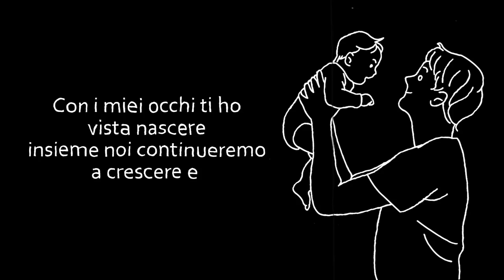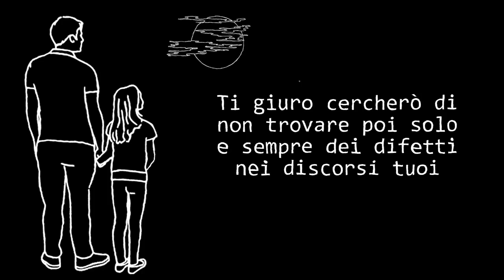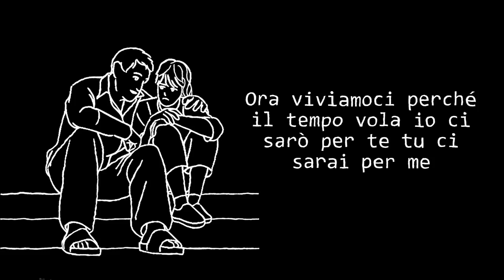Fabio Bidinelli - La nostra favola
“LA NOSTRA FAVOLA”
il nuovo singolo di FABIO BIDINELLI

Artista: FABIO BIDINELLI
Titolo: LA NOSTRA FAVOLA
Etichetta: ABSTAR Music Label

Testo
"LA NOSTRA FAVOLA" (F. Bidinelli)

Con i miei occhi ti ho vista nascere
insieme noi continueremo a crescere
e non puoi capire quanto sia speciale
rivedere nei tuoi modi un po’ di me.

Poi fermo ascolto la tua verità
mentre disegni la tua anima
forse non sarò mai pronto
per vederti camminare sola ma...

Ora viviamoci perché il tempo vola
io ci sarò per te tu ci sarai per me
il tuo sorriso è la mia felicità
tieni le mie mani finché lo vorrai
ci abbracceremo forte quando piangerai
e anche se un giorno te ne andrai
resterà la nostra favola.

Disegneremo tutte quante le sue pagine
colorerai come vorrai ogni sua immagine
non lasciare fogli bianchi per paura di sbagliare
perché è dopo ogni caduta che s’impara a volare.

Sarà più bello scriverla
e tu ora devi viverla
io proverò ad essere pronto

Ti giuro cercherò di non trovare poi
solo e sempre dei difetti nei discorsi tuoi
ma di darti soluzioni ogni volta che
mi aspetti sola, ferma e zitta tra le lacrime
per parlarmi di te per parlare di noi
o di ciò che ti spaventa e sta provando a
fermare i sogni tuoi.